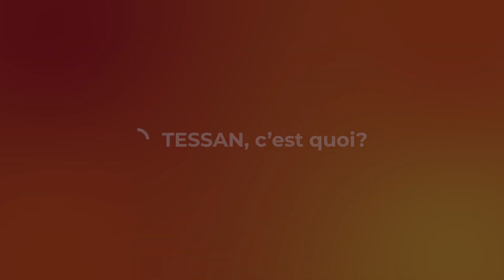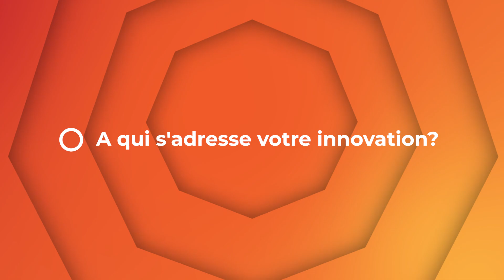TESSAN • Le cabinet médical connecté de télémédecine | par Justin Bollet, Directeur Marketing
Tous nos remerciements à Justin Bollet, Directeur Marketing chez Tessan.

Crédits |